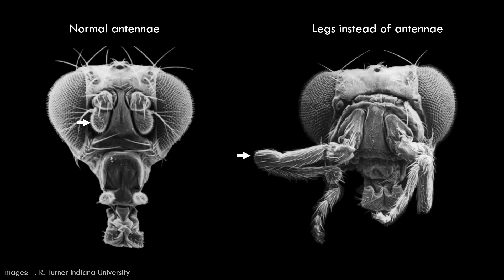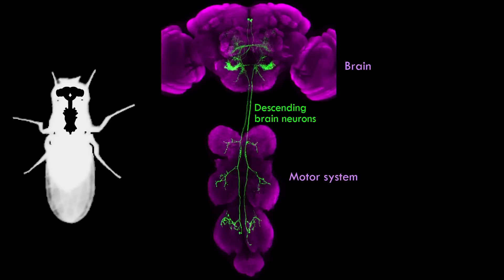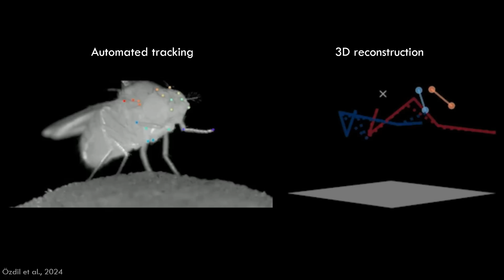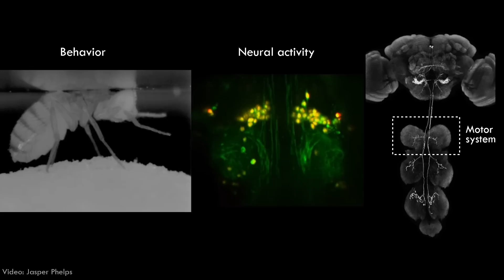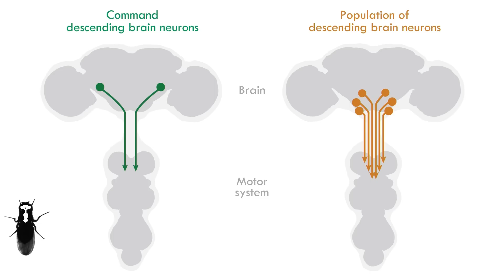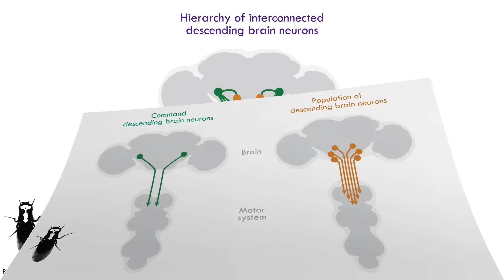How flies can help us build better robots and AI | Pavan Ramdya | TEDxArendal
The flies in your kitchen may hold the key to exploring the planets in our solar system and possibly even beyond. Find out how Professor Pavan Ramdya is reverse engineering the fly brain to design robots and artificial intelligence that are able to make decisions and move through the world as well as animals can. Dr. Pavan Ramdya is Firmenich Next Generation Chair and Director of the Neuroengineering Laboratory at EPFL in Lausanne, Switzerland. His lab studies the fruit fly, Drosophila melanogaster, to unlock insights for designing advanced AI and robotics. By reverse-engineering Nature, they investigate how flies excel in sensing, decision-making, and action. The lab modifies the fly’s genome, maps its brain, and creates a digital twin to inspire autonomous robots for complex environments. Dr. Ramdya earned his PhD in Neurobiology from Harvard University, followed by postdoctoral work in Robotics, Neurogenetics, and Bioengineering. His team’s pioneering research has been widely recognized, receiving awards and coverage from outlets such as BBC World Service, National Geographic, and Nature magazine. This talk was given at a TEDx event using the TED conference format but independently organized by a local community.